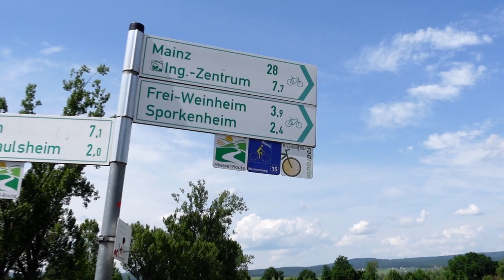طرق سريعة للدراجات الهوائية فقط بالمانيا - رحلة اوروبا بالدراجة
تستمر الرحلة بالدراجة من المانيا إلى إسبانيا عبر سويسرا وفرنسا سحر الطبيعة بالمانيا وجمال القرى

كنقرا جميع التعاليق، وتشتاركوا فالقناة باش يوصلكم كل فيديو جديد

🔻كل يوم جمعة فيديو جديد🔻

Follow me for more ⬇️ تلقاوني هنا لنتواصل انستقرام وتيك توك وتويتر

سلام
Peace